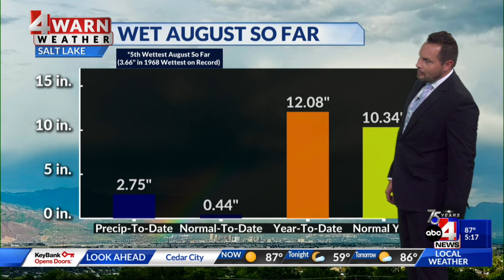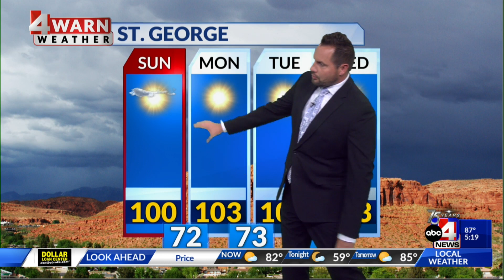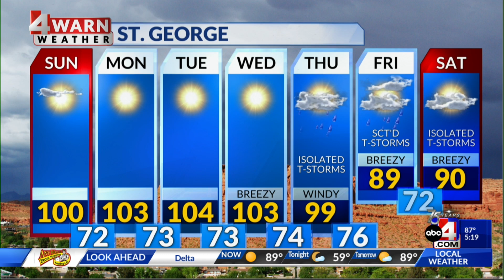Expect some lingering moisture into tonight and tomorrow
Plan on increasing moisture over the mountain areas mainly by Sunday afternoon.